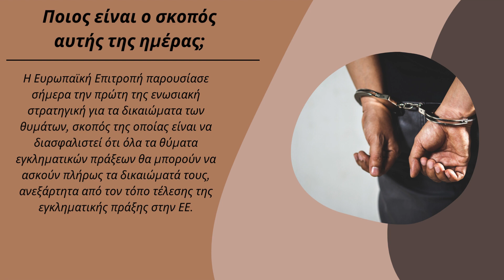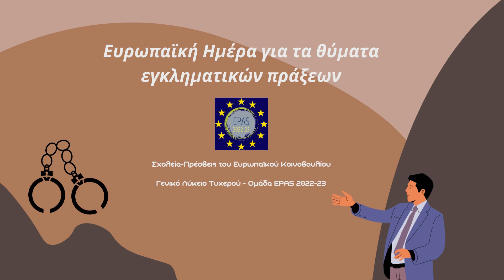EPAS2023 Ευρωπαϊκή Ημέρα για τα θύματα εγκληματικών πράξεων